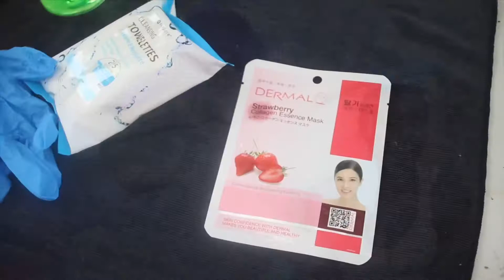Hidden Hollywood Heroes- Season 1, Episode 1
I got to spend the day with a real Hollywood Hero! Yasmin Merold is a professional esthetician who gives away free facials to the homeless on skid row. She is using human touch and pampering as a way of reminding the homeless that they are loved and have worth. She helps them to relax and take a break from skid row by creating a peaceful environment using Amika signature room fragrance. She has an amazing team of people she works with to conduct outreach who were all connected by the philanthropy efforts of one little girl @khloekares. Yasmin is just your average loving mom and wife who has real life challenges she is dealing with, yet still finds time to give of herself and the little that she has to be a light in Hollywood/Los Angeles. I was honored to be able to spend the day with her. We will be launching our first episode of Hidden Hollywood Heroes in a few weeks. In the meantime, please repost and spread the word about the great work Yasmin is doing. Thank you so much!